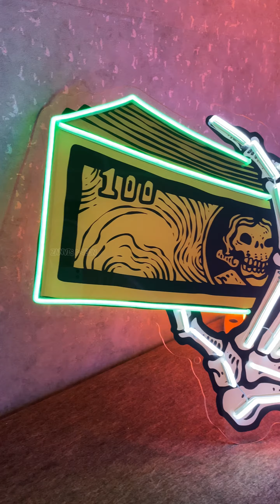Weird Facts About The World: Episode 8 | Custom Neon Sign - Zanvis Neon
‼️ Take your business/ event/ home aesthetics to the NEXT LEVEL ⚡️ SALE UP TO 30% 💡Discover Top +1000 Best Selling Neon Signs
✔️ Perfect for Office/ Coffee shop/ Cake shop/ Bar/ Restaurant etc
✔️ Handmade to order
✔️ Free WORLDWIDE shipping
✔️ Free remote & dimmer
✔️ 24-MONTH WARRANTY
✔️ Rated ⭐️⭐️⭐️⭐️⭐️